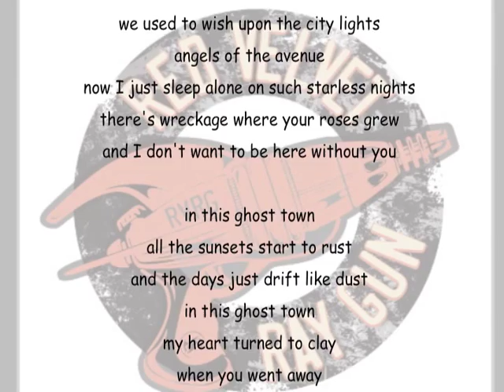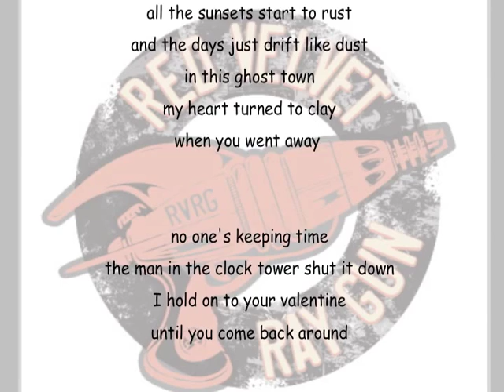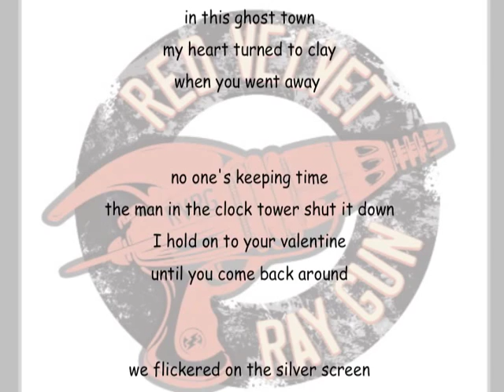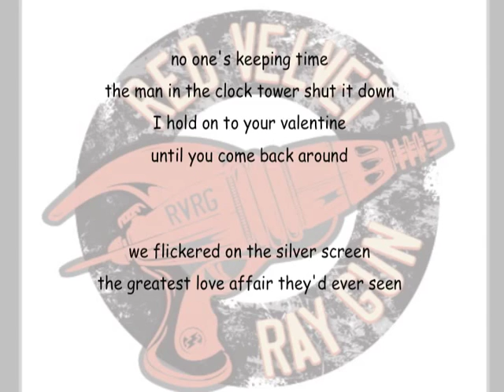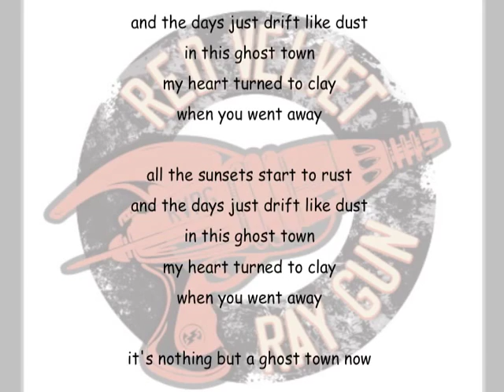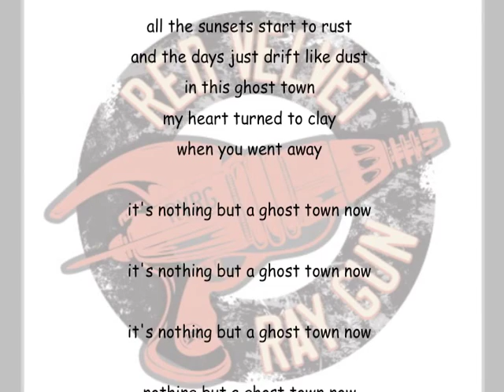Ghost Town with Lyrics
"Ghost Town" with lyrics from Red Velvet Ray Gun's debut CD. Check out and download all the songs or buy the CD at iTunes and CDbaby: